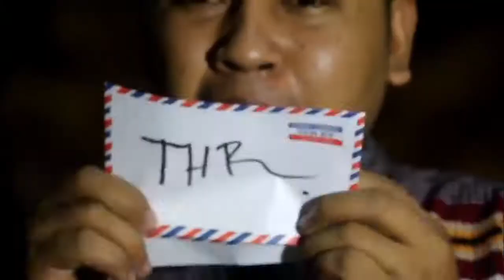Ayo Ketawa Lagu Parodi Kocak THR Full Video lucu banget Facebook